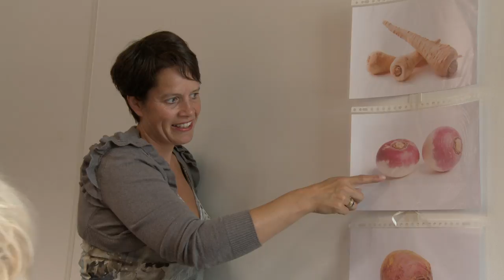Lang zult u wonen met dementie | De kracht van herinneringen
Hoe werkt de 'kracht van herinneringen'? Een mooie gesprek tussen mantelzorgers en mensen met dementie onder begeleiding van van de vrijwillige thuiszorg in Nijverdal.